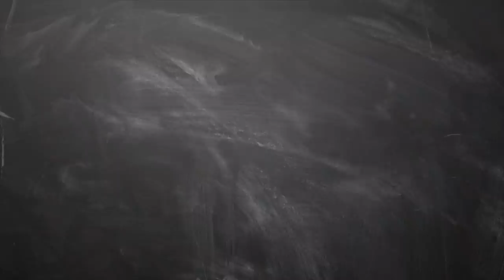May Month Rasi Palan rishabam in tamil | மே மாத ராசிபலன் ரிஷபம் | Headlines Tv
May Month Rasi Palan rishabam | மே மாத ராசிபலன்